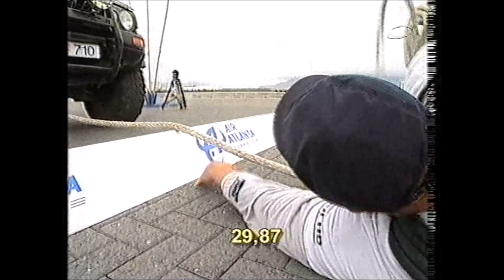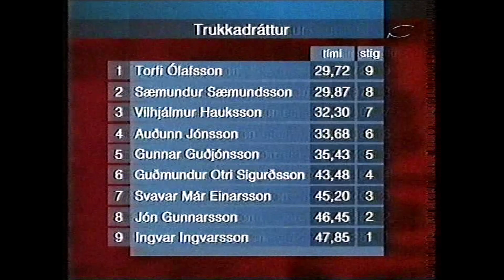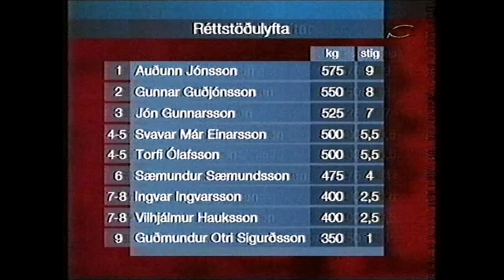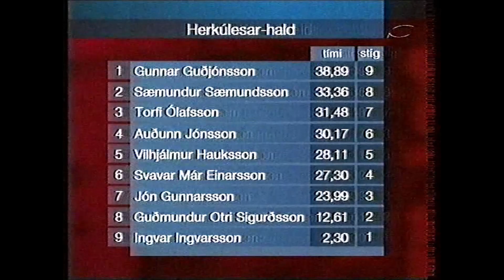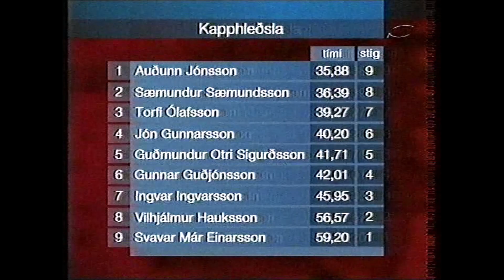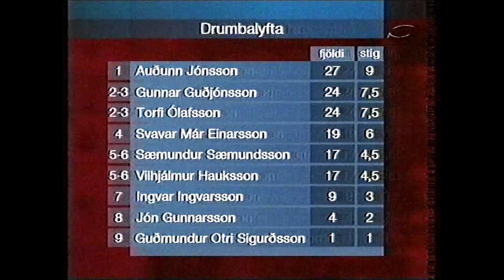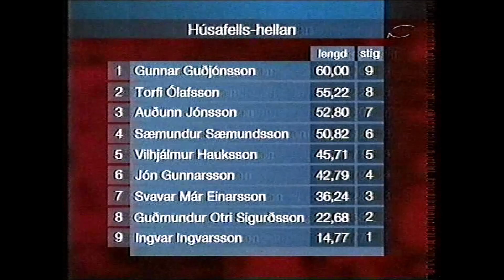Iceland's Strongest Man 1999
Iceland's Strongest Man 1999 with Auðunn Jónsson, Torfi Ólafsson, Gunnar Guðjónsson, Jón Gunnarsson, Ingvar Ingvarsson, Sæmundur Sæmundsson, Vilhjálmur Hauksson, Svavar Már Einarsson and Guðmundur Otri Sigurðsson.